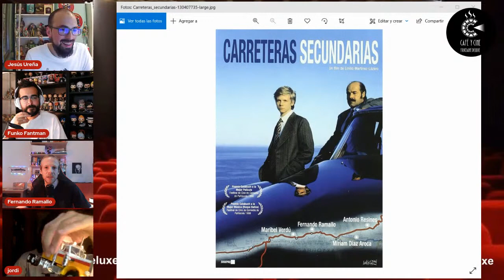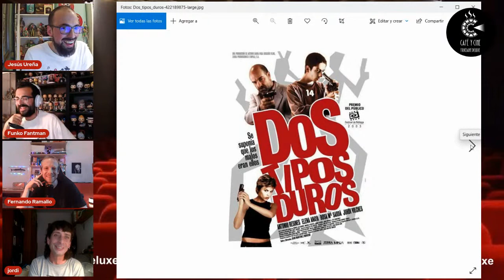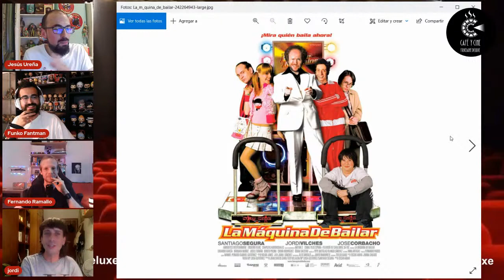ENTREVISTA a JORDI VILCHES y FERNANDO RAMALLO | ESPECIAL KRÁMPACK CAFÉ☕ Y CINE🎞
Hola Frikeros!
Tenemos el placer de tomar un café y hablar de cine con dos grandes actrores JordiVilches y FernandoRamallo

Hablaremos de Krámpack Película Protagonizada por ambos  y que cumple 22 años, también charlaremos de sus gustos cinematográficos y de parte de su trayectoria.